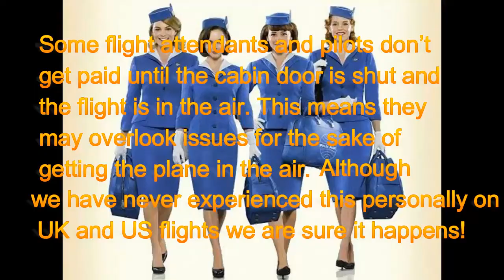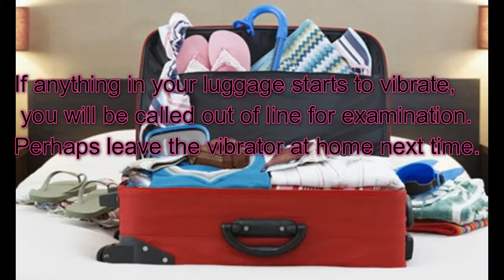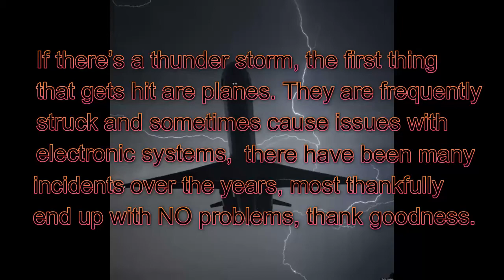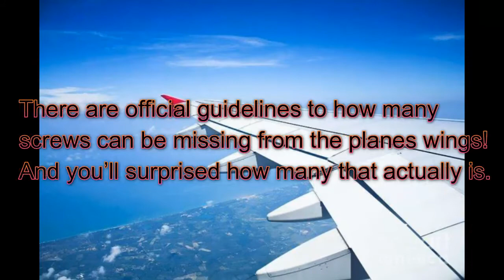15 Secrets That Airlines Don't Want You To Know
15 Secrets That Airlines Don't Want You To Know